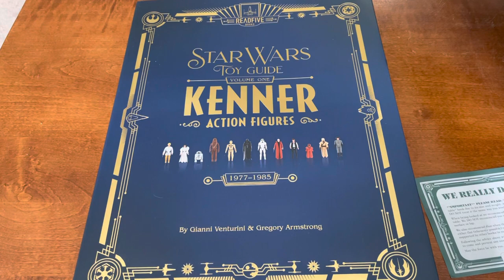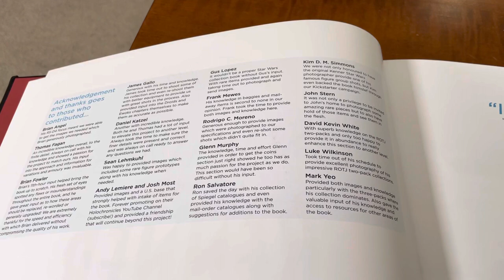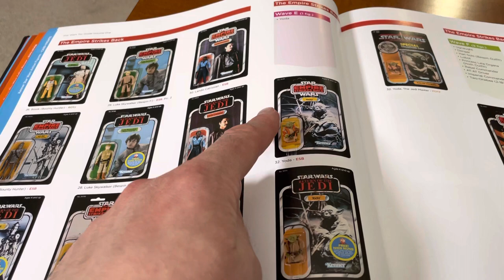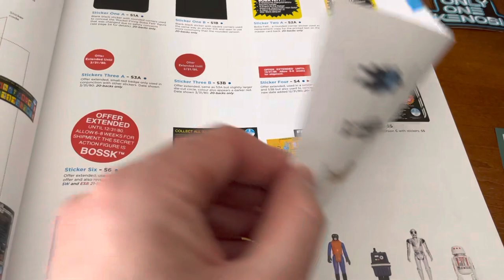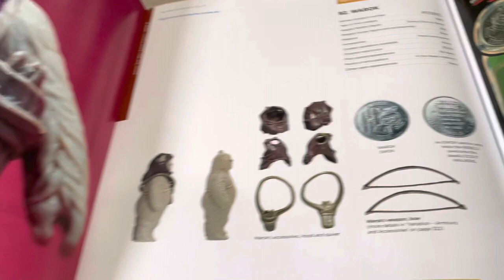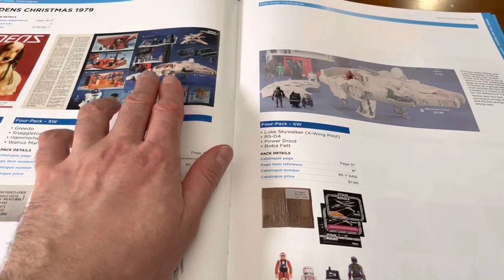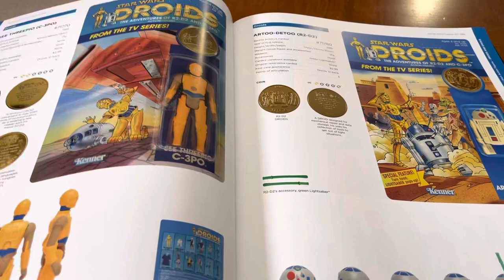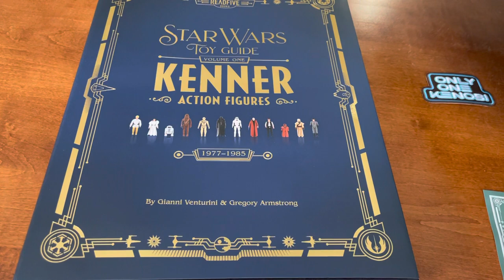READ V DESIGNS (HOLY BIBLE OF VINTAGE KENNER).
SPECIAL THANKS. READ FIVE DESIGNS. GIANNI VENTURINI & GREGORY ARMSTRONG.